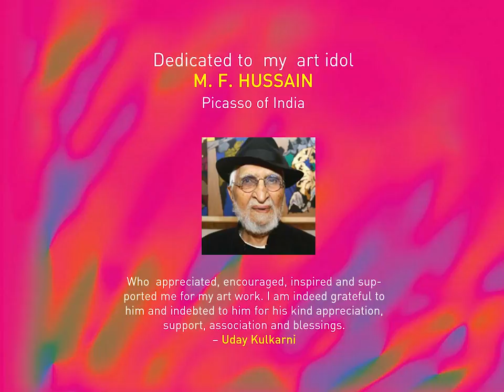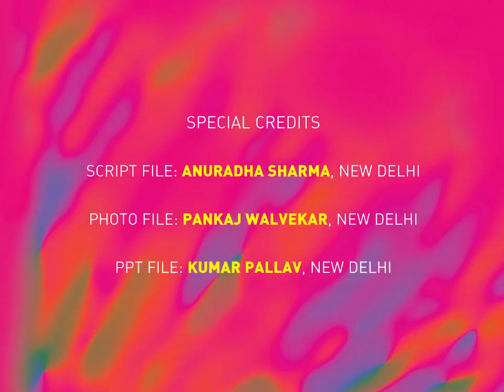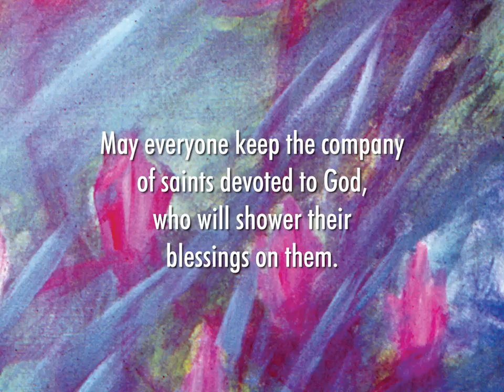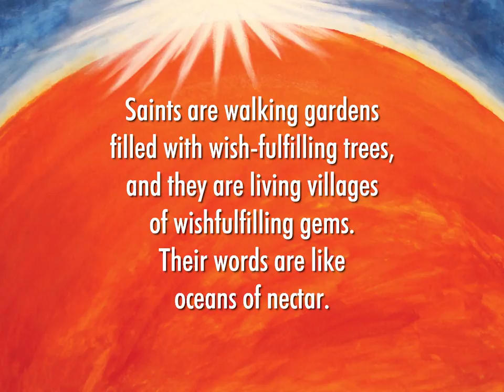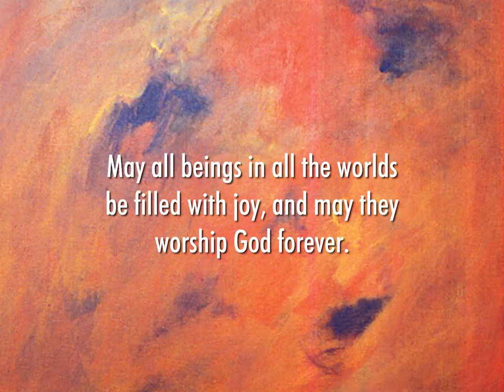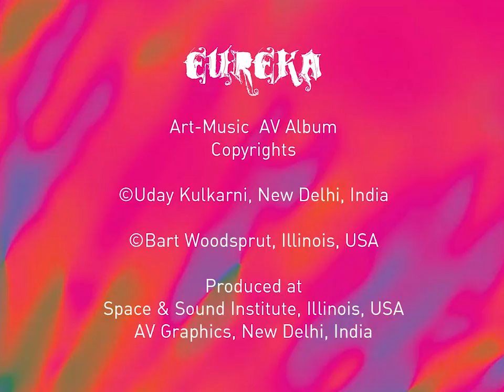Eureka - Art Music AV Album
“The EUREKA” is the Art-Music Digital AV Album produced by Artist Uday Kulkarni and Music Composer Bart Woodsprut from Illinois, USA. For last one year they were working on this art project. Artist Uday Kulkarni collaborated with Music Composer Bart Woodsprut for creation of this Art-Music Digital AV Album. The Album contains 7 music tracks with 120 paintings by Uday Kulkarni. The Digital Music is composed by Hollywood Fame Music Composer and Computer Artist Bart Woodsprut. The music tracks are composed as per the character & theme of the paintings series. It’s 50 minutes duration AV Album.

“The EUREKA” is the digital transformation of his paintings with the embellishment of Music and Narration of Art Themes. Thus, creating a Cinematic Experience. He has reinvented his Art & Relived his Art Journey and presented it in an Innovative State-of-the-Art Album. The Album is concluded with the mesmerizing Golden Voice Vocal presentation of “Pasayadan” by Dr. Padmaja Phenany-Joglekar, adding a Spiritual Dimention to the Album. This is First-of-it’s-kind Art-Music Album. Uday Kulkarni has dedicated the Album to his Art-Idol M.F. Hussain.